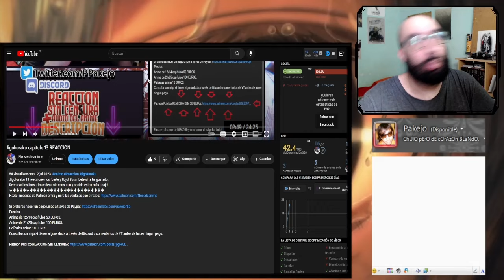Shikanoko Nokonoko Koshitantan capitulo 2 Reaccion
Shikanoko Nokonoko Koshitantan capitulo 2 reaccionemos fuerte y flojo!

Introducción: 0:00​​
Reacción: 01:44
Resumen y despedida: 25:00